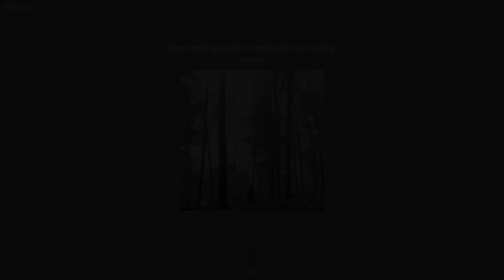taylor swift - the last great american dynasty (sped up)